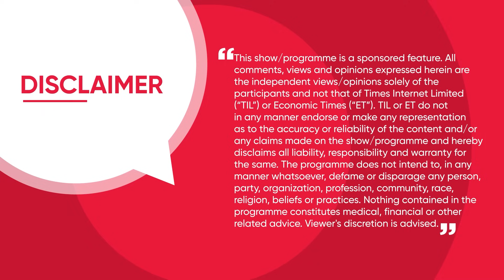ETCISO | Exabeam | Winning the AI Arms Race in Cyber | Episode 1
AI is reshaping the cyber threat landscape—and attackers are using it to scale faster than ever. In this session, Steve Wilson shares how security leaders can turn AI into a powerful defense tool.